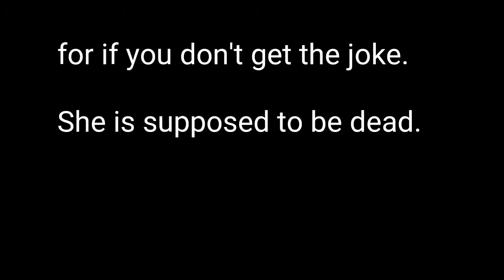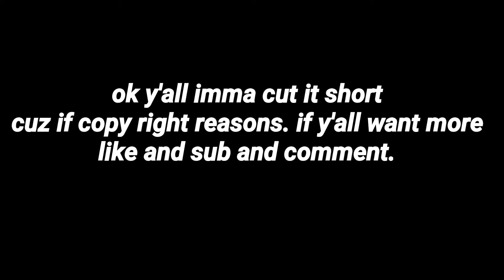I Edit Azur Lane Bisoku Zenshin For Fun #12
I don't own Azur lane or any thing in this video . go support the oraginal release of azur lane Bisoku Zenshin.
it belongs to YOSTAR
 PLEASE DONT TAKE THIS VIDEO DOWN.